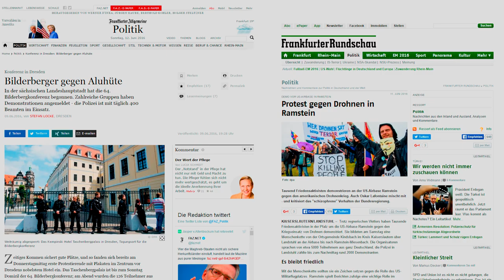Bilderbergertreffen 2016 in Dresden gegen Ramstein Protest?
Es ist schon erstaunlichen wie sich doch "Headlines" unterscheiden können zu zwei verschiedenen Protesten. Auch ist interessant zu sehen, dass man zu der einen Demo in der einen Zeitung nichts findet und in der anderen zum umgekehrten Thema.

Aber alles das ist nicht so interessant, wie der Gedanke der mich im Video umtreibt. Denkt mal darüber nach.